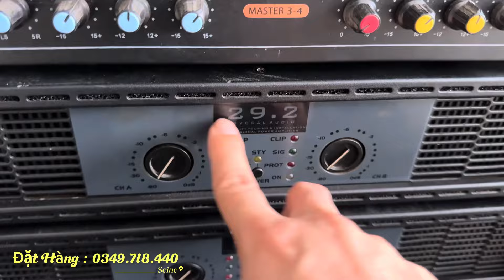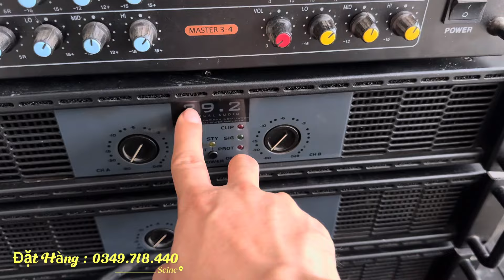GIÁ Sốc Đẩy 4k-2K công suất lớn MỸ-ĐỨC giảm 900k vang Số bãi ANH QUỐC Bao zin bao đẹp bao chất